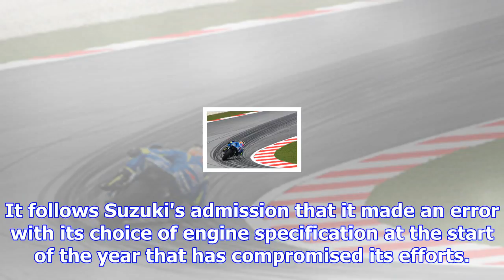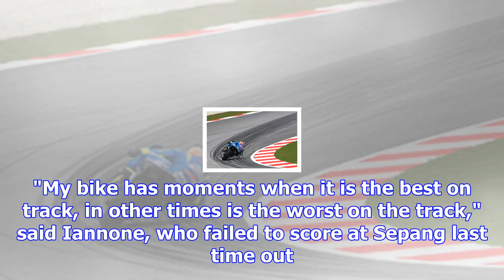Suzuki poised for "big" 2018 improvement, says rins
A race-winning team last year with Maverick Vinales, Suzuki has endured a tough season in 2017 with ...